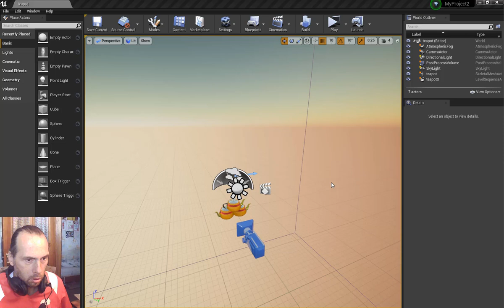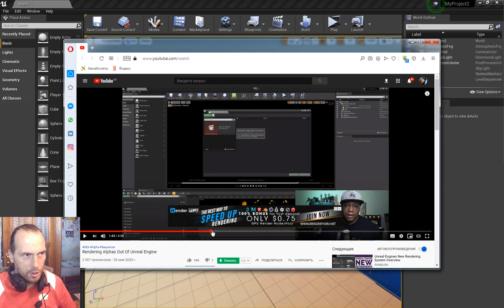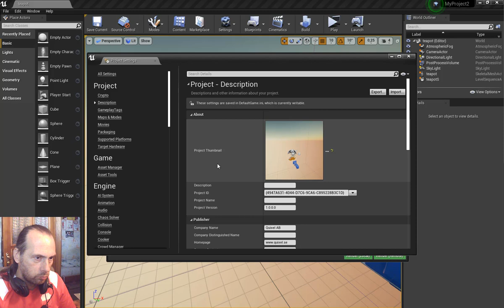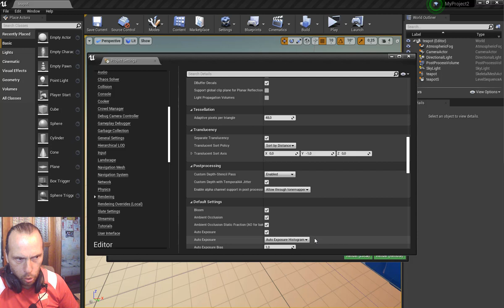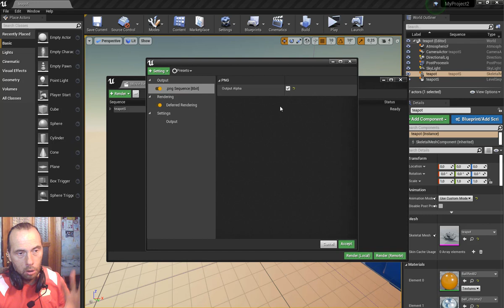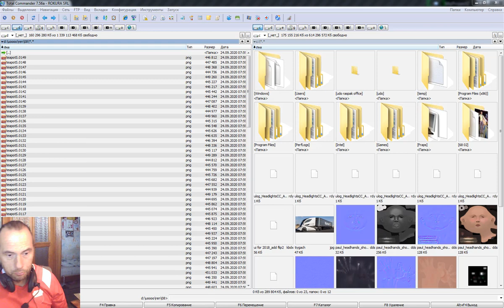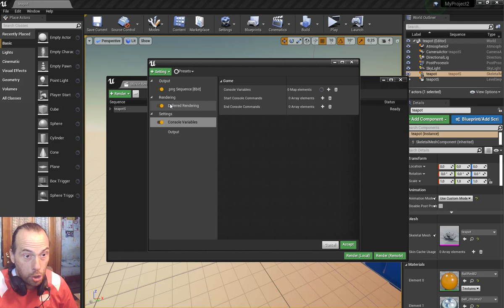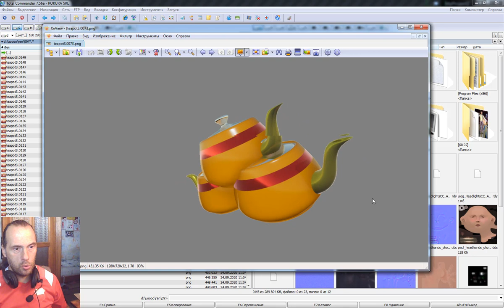Unreal Engine 4 v4.25.3 рендеринг сиквенса кадров с прозрачным фоном. как убрать размытие рендеринга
спасибо за комментарии предыдущего видео по этой теме. данное видео на эту же тему.